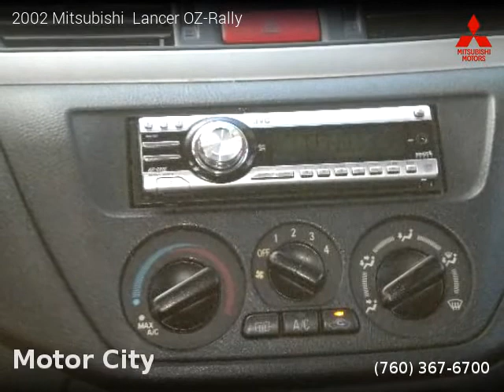2002 Mitsubishi Lancer OZ-Rally - Motor City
Motor City
73709 29 Palms Hwy

Clean title, 3 Months / 3,000 Miles Powertrain, 135,322 miles, Manual, Sedan, FWD: Front Wheel Drive, 4 doors, 4 cylinders, Gasoline, MPG City 26 and 33 in Hwy.